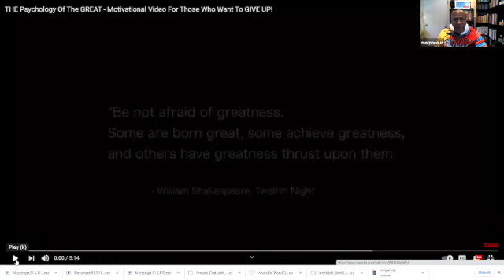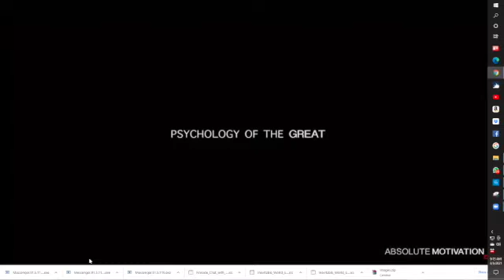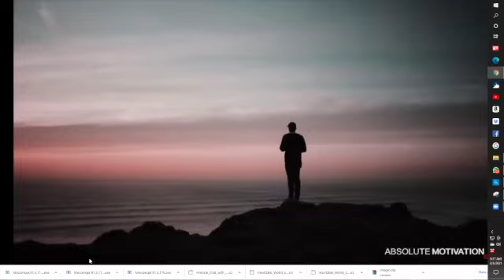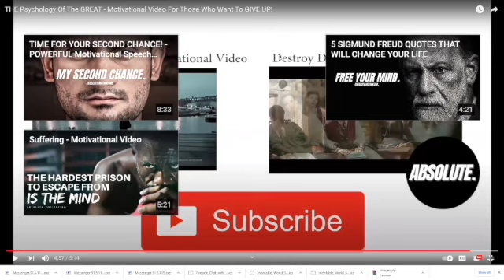Exclusive Leadership with Mr. Byron Nelson (Mar 5)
Topic:  Tough Love